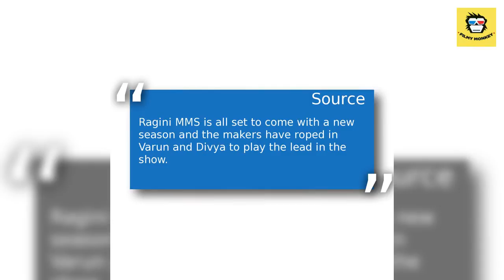Real-life couple Divya Agarwal & Varun Sood bag lead roles in new 'Ragini MMS' web-series?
TV hottie Karishma Sharma & Vikas Gupta's younger brother Siddharth Gupta played lead roles in 'Ragini MMS 2'  and the makers have reportedly finalized the lead couple for the next instalment of the popular web-series.